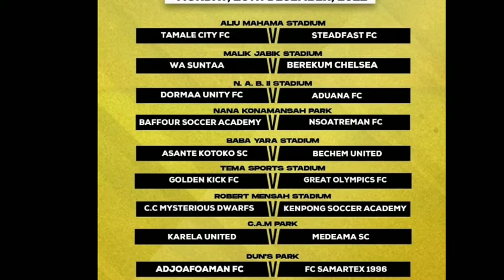Kotoko go for another foreign strike,Coach Olando has join Kotoko, hearts u14 coach donbotey, mtn fa